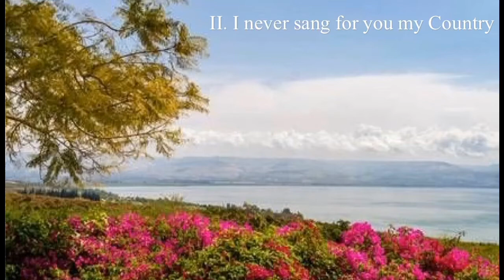Yoav Talmi: Suite of Israeli Songs for 4 Flutes & Piano, The Israel Flute Ensemble 2004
Yoav Talmi: Suite of Israeli Songs for 4 Flutes & Piano
The Israel Flute Ensemble 2004
Lior Eitan - Flute and Piccolo
Er'ella Talmi & Eyal Ein-Habar - Flutes
Uri Shoham - Alto Flute
Irit Rub - Piano
I. On the Hills of Galilee                                                 00:00
II. I never sang for you my Country                              01:58
III. Between the Rivers of Babylon/If I Were a Bird   03:36